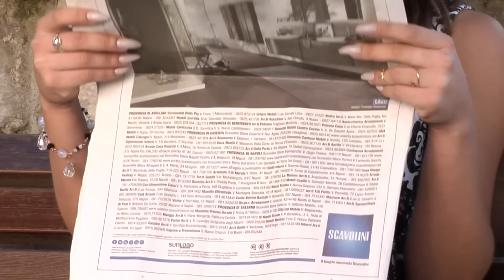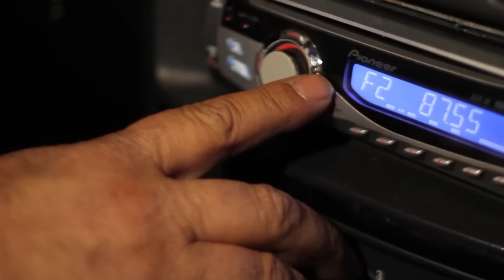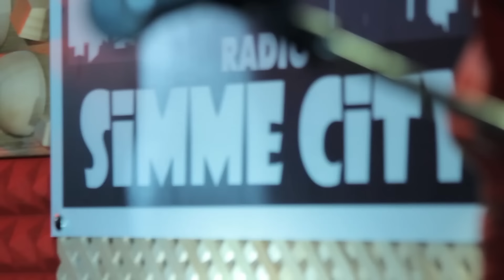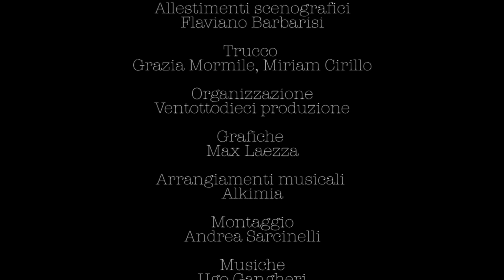RadioSimmeCity Trailer N° 1. Ideato e Diretto da Enzo De Vito e Stefano Sarcinelli